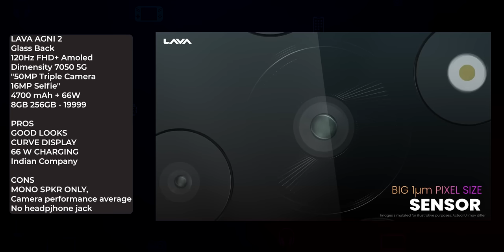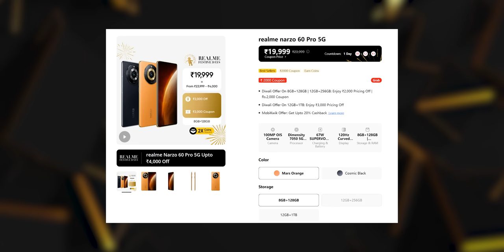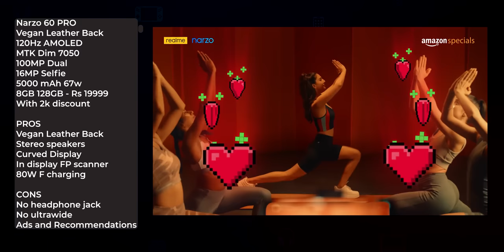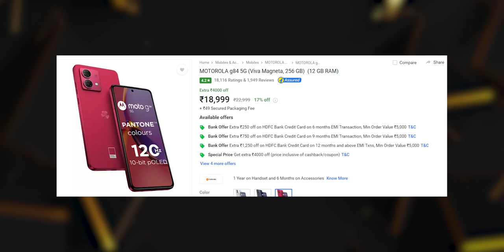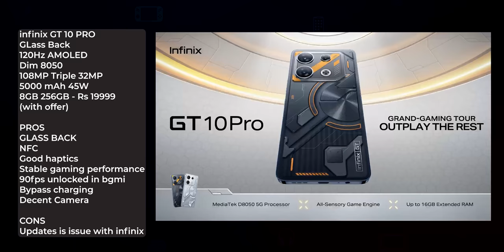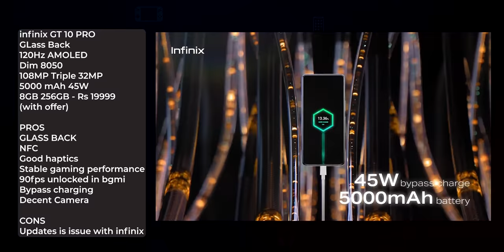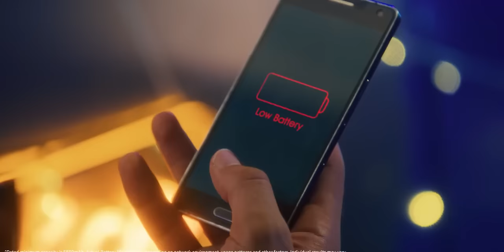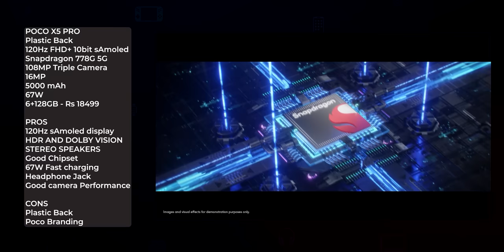Rs 20000 താഴെയുള്ള Best Phones (Pros and Cons) | Malayalam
Lava Agni 2
Narzo 60 Pro

Xiaomi Redmi Note 13
iQOO Z9 5G

OnePlus Nord CE4

Oneplus 12R
iQOO Neo 9 Pro